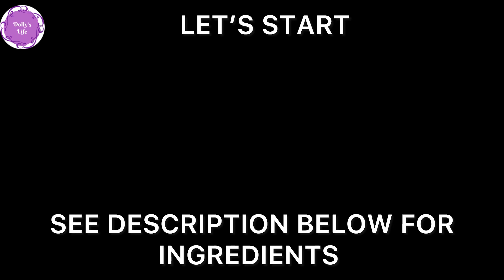BOTTLE GOURD SKIN WITH POTATO BHAJI |লাঊয়ের খোসা ও আলু দিয়ে মজাদার ভাঁজি | Quick and simple recipe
TRY THIS DELICIOUS RECIPE TODAY

PLEASE LET ME KNOW WHAT YOU WANT TO SEE NEXT 🙏🙏

INGREDIENTS
Bottle gourd skin 250g (লাউয়ের খোসা)
200g potatoes  (slices )
2 medium onion (sliced)
1 tbsp of salt (as your taste)
1 tsp turmeric powder
10-12 green chillies
Some chopped coriander leaves